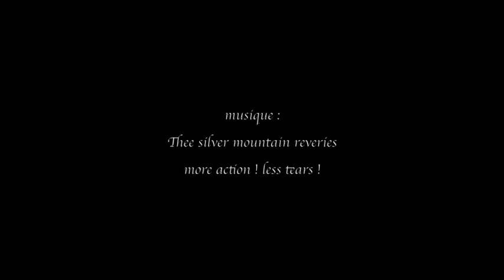le chapelier 1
Chapeau ( x ) !...

dessins de Sarah Dao
musique de Thee Silver Mountain Reveries : Less Tears ! More action !